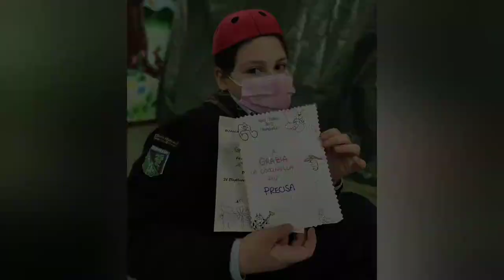Giornata del ricordo - Foto del gruppo